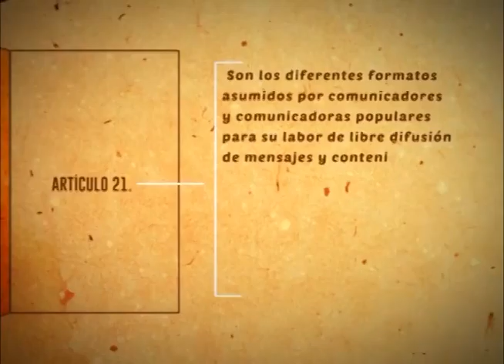LEY DE COMUNICACIÓN DE PODER POPULAR ART. 21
LA LEY DE COMUNICACIÓN POPULAR INVOLUCRA AL PUEBLO EN LA DIFUSIÓN DE MENSAJES